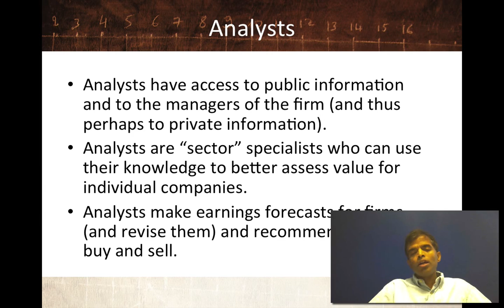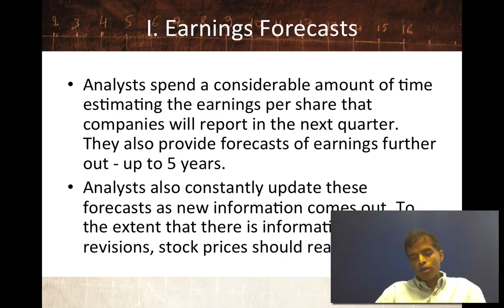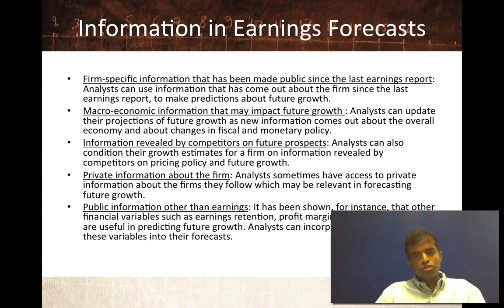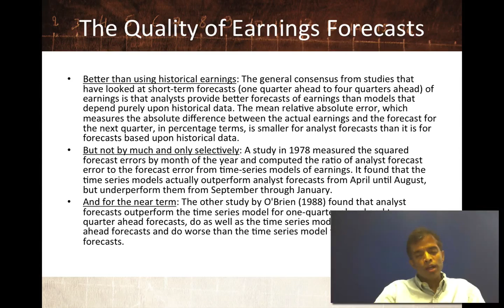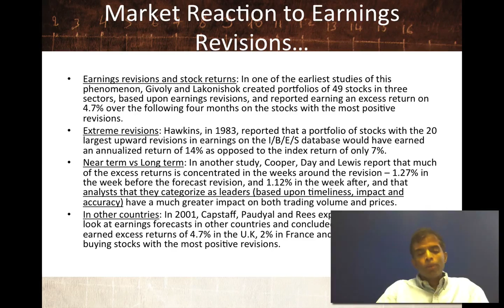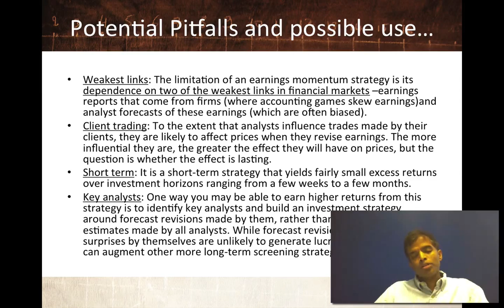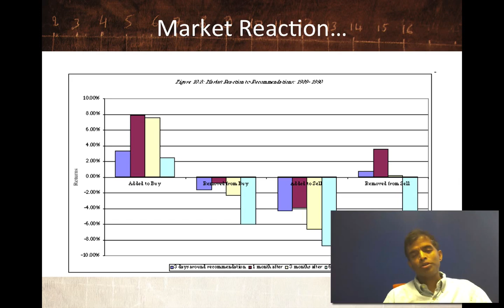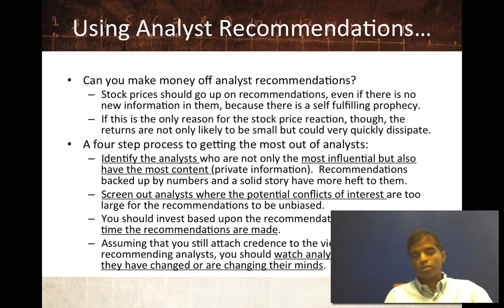Session 24: Information Trading - Following the analysts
In this session, we look at equity research analysts and consider whether following their advice is a market-beating strategy.  We begin by looking at earnings estimates from analysts and note that while they are better predictors of actual earnings than time series models (which use only past earnings), the improvement in accuracy is modest and primarily in short term forecasts. We also note that revisions made by analysts to earnings estimates often generate short-term price momentum in stocks, perhaps because analysts can get clients to trade on those revisions. Finally, we look at analyst recommendations, by first reporting on the bias in the process (with positive recommendations vastly outnumbering negative recommendations) and then looking at the price impact of these recommendations. We note that sell recommendations have larger, long-term price impact than buy recommendations and that some analysts have more impact than others, either because their recommendations are built around stronger narratives or because they have more institutional following. A strategy of investing based upon analyst recommendations is unlikely to yield high returns unless it is focused on smaller, less followed companies and more influential, unbiased analysts.